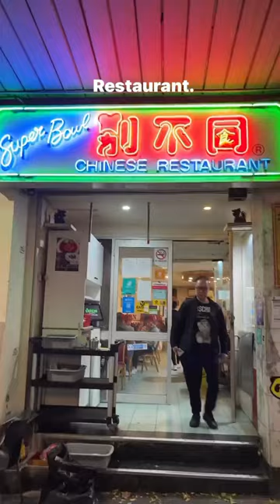"Taste the Deliciousness of Sydney's Best Winter Warmer!"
Looking for a delicious and fun winter warmer to enjoy in Sydney? Look no further than this video! In it, I'll show you a place to eat in Sydney during the winter month, and how to enjoy the perfect winter warmer. Perfect congee for winter!
Whether you're a local or a tourist, this video is a great way to get to know Sydney's best winter warmer!